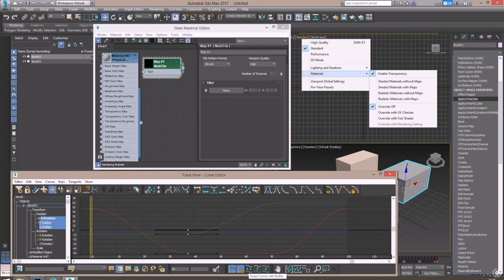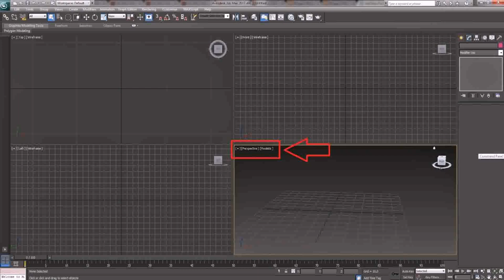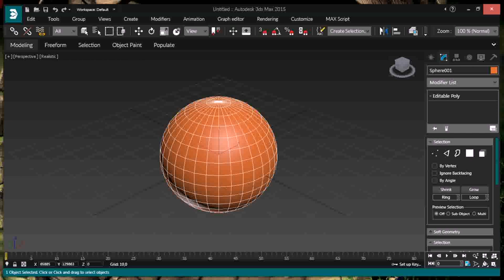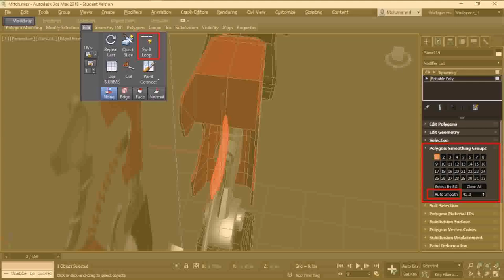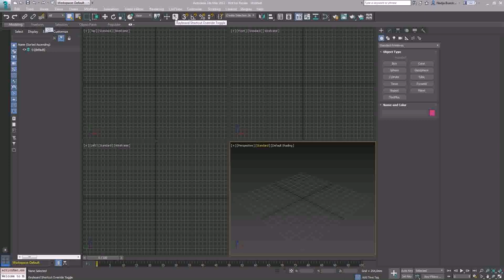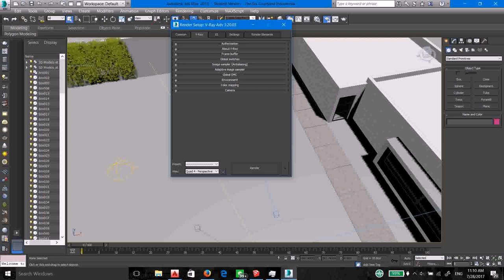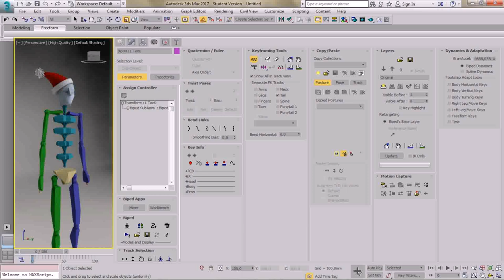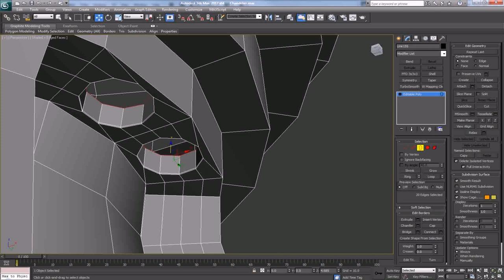Turkish Home Design Autocad 3d Max - Gif Maker DaddyGif.com (see description)